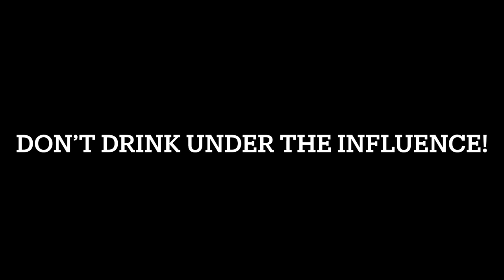Yuki’s Drink 18+ updated